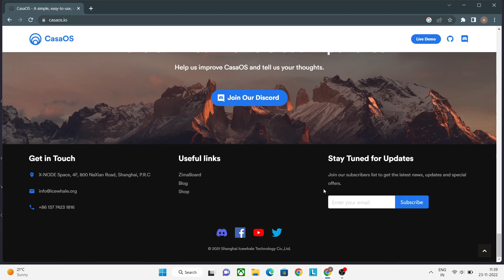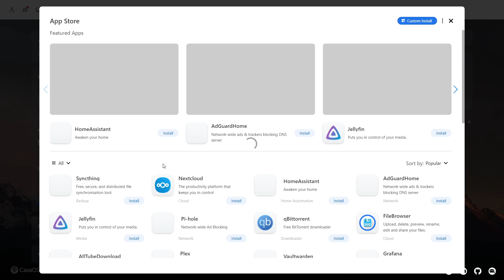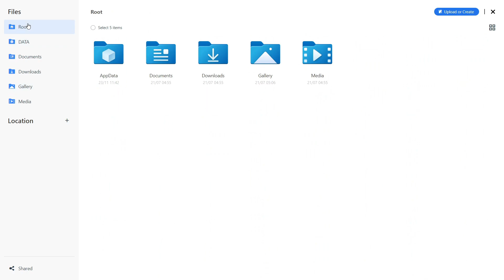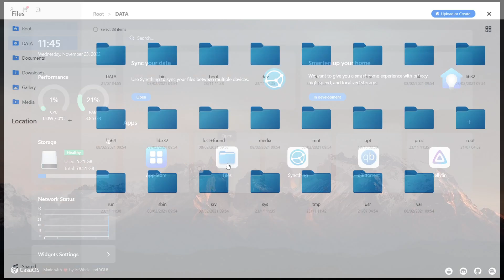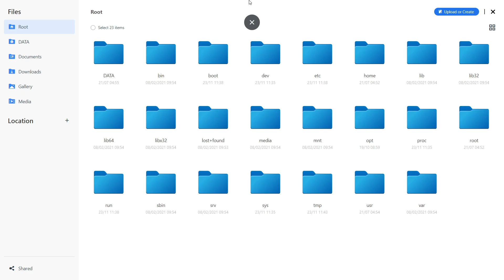CasaOS : One of the Best Cloud OS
CasaOS is an open-source home cloud system based on the Docker ecosystem and designed for home scenarios. It is committed to building the world's most simple, easy-to-use, and elegant home cloud system.